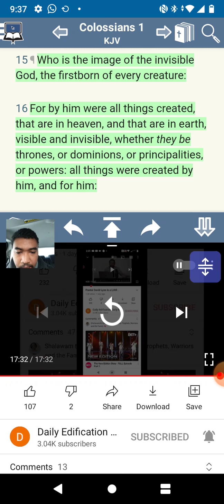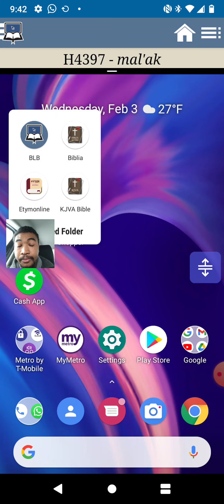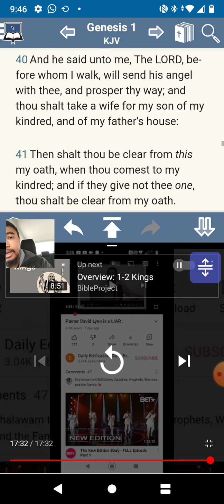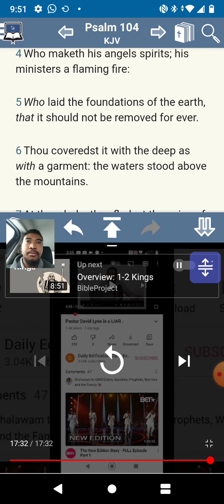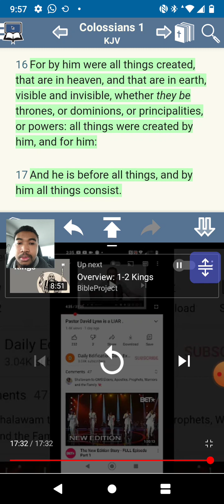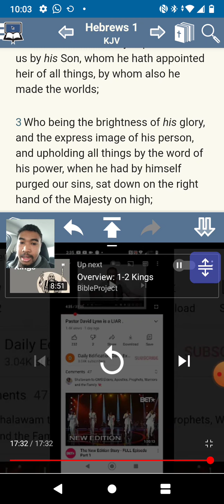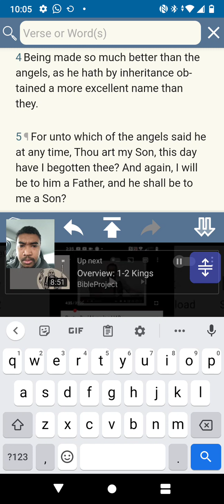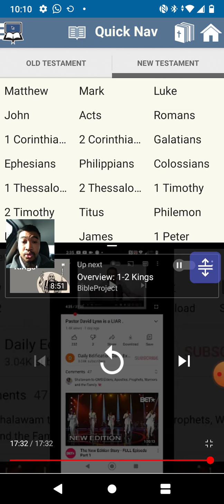YAHAWASHI! the top Angel and Heir of everything.